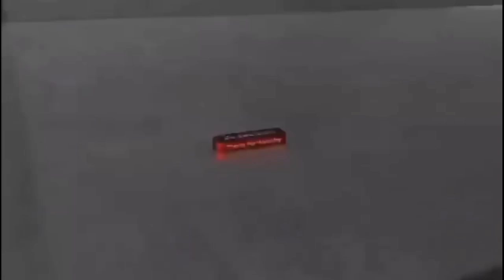INSPIRASI BONSAI KONTES KELAS REGIONAL...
Ikuti terus konten selanjutnya dari zuka zuka balibonsai. Terima kasih.
Zuka Zuka Bali Bonsai
WA : 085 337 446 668
Alamat : Jl. Gunung Slamet No.2A, Denpasar - Bali
Informasih tambahan bagi sahabat yang ingin berbelanja BONSAI atau PERLENGKAPAN PERAWATAN BONSAI, Zuka Zuka Bali Bonsai memiliki Toko berbasis online :
TOPED : ZUKA ZUKA STORE
SHOPEE : ZUKA ZUKA STORE
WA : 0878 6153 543